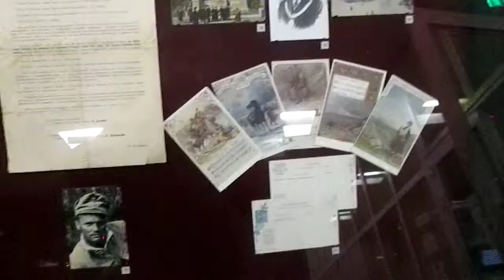Музей історії Києва (Шевченко, кобзар)